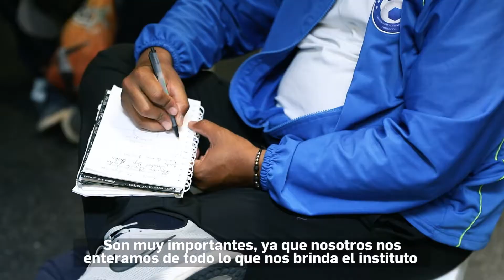Trabajamos de tu mano en los COCIDES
Comités Cívicos Deportivos: Un espacio para fomentar el diálogo entre la comunidad y el INDER.